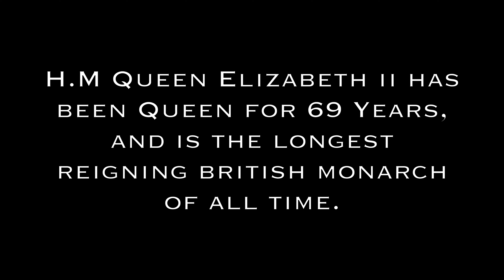A New Era | The Crown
This past Saturday, February 6th, 2021, marked 69 years since the accession of Queen Elizabeth II to the throne of the United Kingdom and The British Dominions. I hope you guys enjoy this tribute!

Video Credit:
Netflix